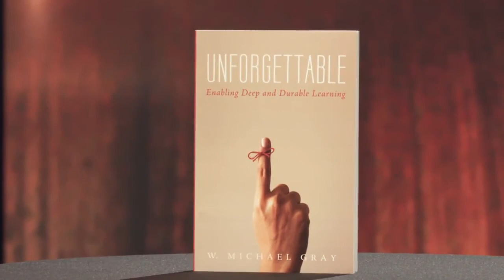Mike Gray Unforgettable Deep and Durable Learning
A summary of my 3-legged stool approach to teaching and learning. This is background to my 2016 book, Unforgettable: Enabling Deep and Durable Learning, as well as my 2021 launch of Deep and Durable Learning with the additional resources of biweekly blogs and podcasts.